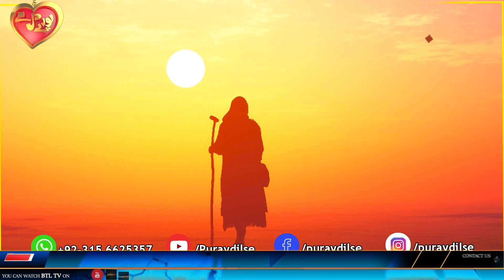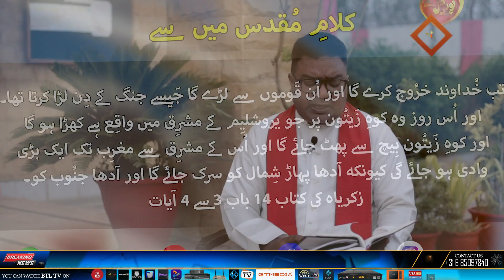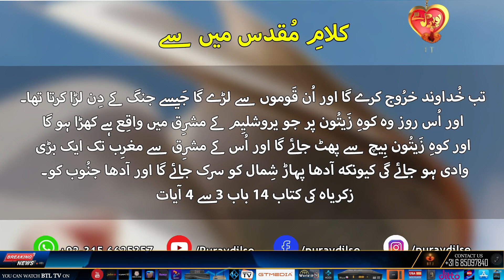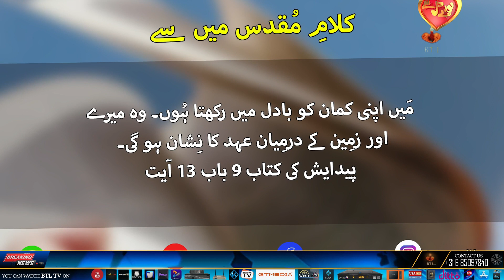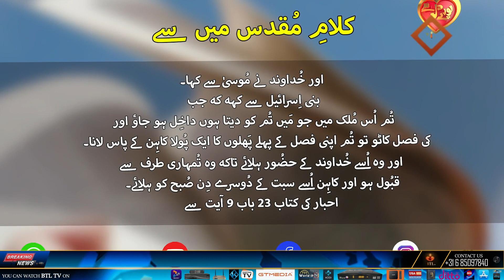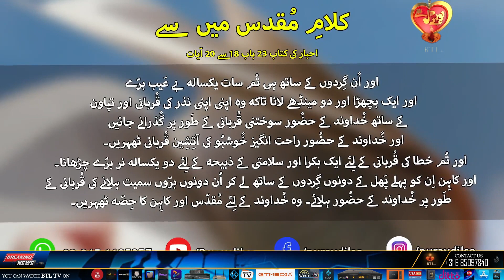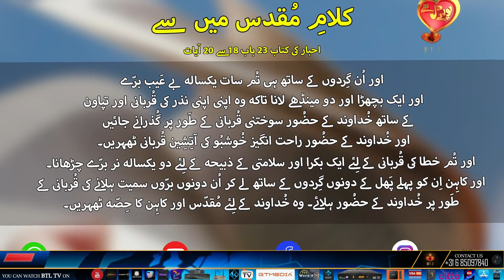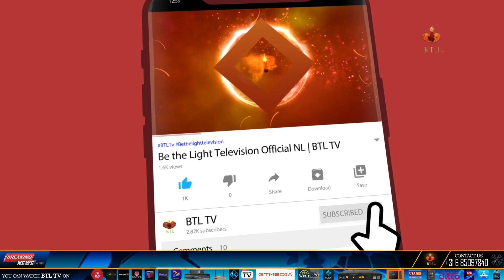Feast of Pentecost: Discover the spiritual significance | Puray Dil Se | BTL tv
east of Pentecost: Discover the spiritual significance | Puray Dil Se | BTL tv

news nation
christian programs on youtube
christian programs
r/christian
christian tv shows
btl tv